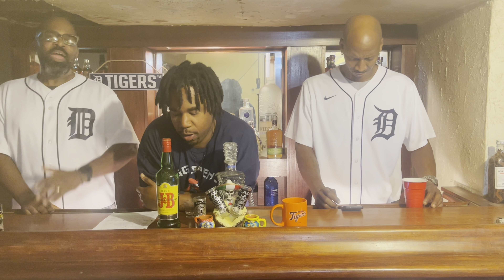EPISODE 28 (MOO GOO’S PICK) FROM DUSK TILL DAWN